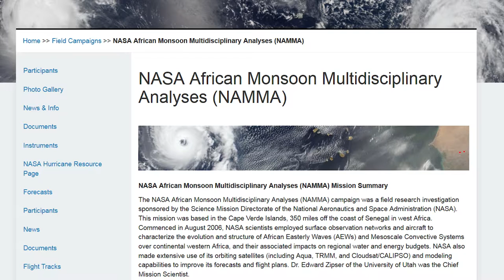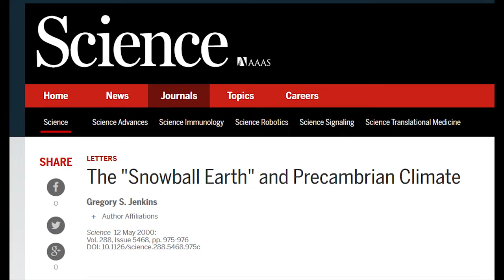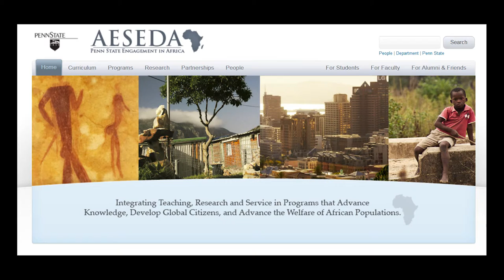Dr. Gregory Jenkins